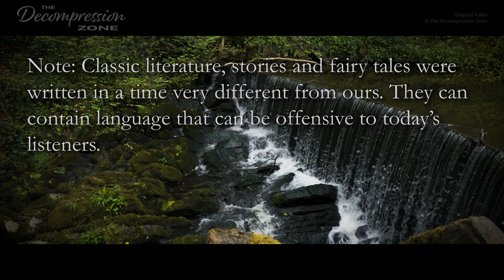Little Women, chapter 15 & 16, relaxing sleep story for grown ups, calm reading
Welcome friends, to this carefully crafted, gentle narration of a sleep story for grown ups, read with a calm male voice. The story, "Little Women" was written by American novelist Louisa May Alcott, and resides in the public domain.  I am reading this book in multiple installments, a few chapters at a time. I hope you will enjoy this relaxing reading intended for sleep and rest, and that it will help you relax. Due to the mature theme of the story, this is a bedtime story for grown ups / adults.

-Marcus

00:00:00 Introduction
00:00:51 Chapter 15: A TELEGRAM
00:25:00 Chapter 16: LETTERS

Little Women, chapter 13 & 14, relaxing bedtime story for grown ups, calm reading